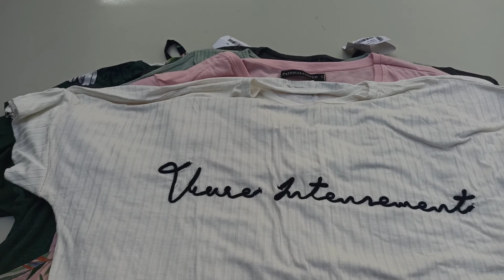2 de abril de 2021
CAIXA COM 20 KILOS DA.MARCA ROVITEX ADULTO FEMININA R$ 75 O KILO PRECO MEDIO DA PECA 9 REAIS